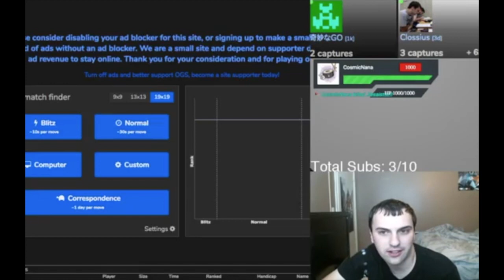Clossi Plays : Losing to a 1 Kyu